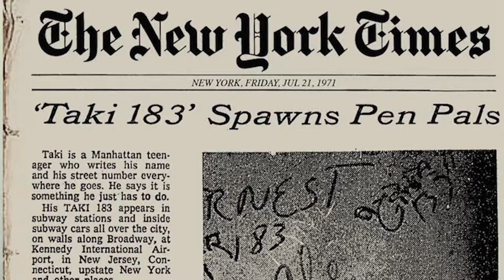Art vs. Graffiti